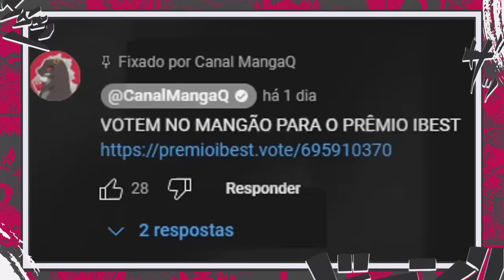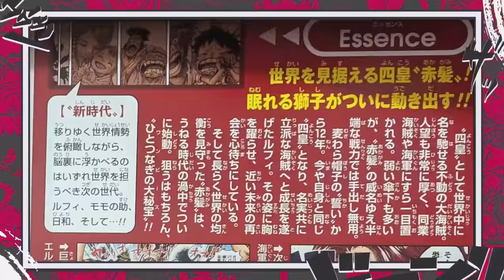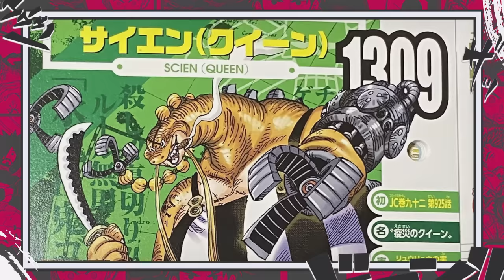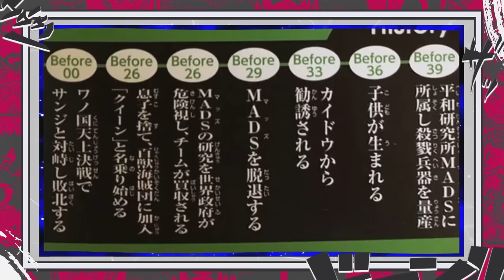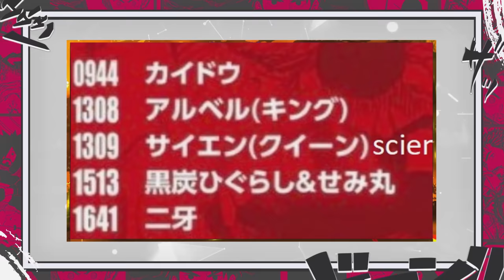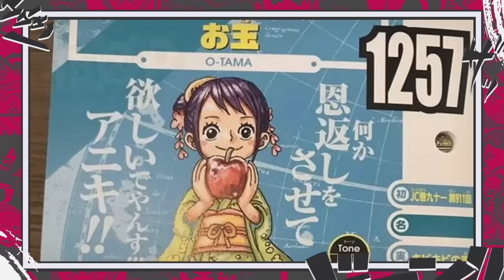QUE BOMBA! CUTTY SCIEN O REAL NOME DE QUEEN E CONFIRMAÇÃO DE FRANKY COMO SEU FILHO - ONE PIECE